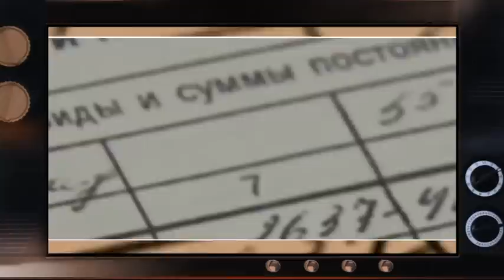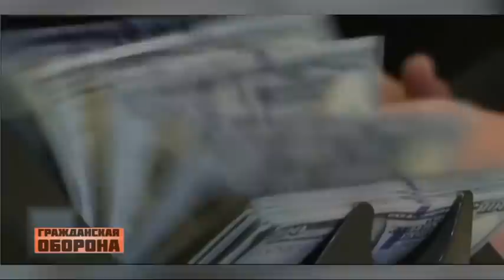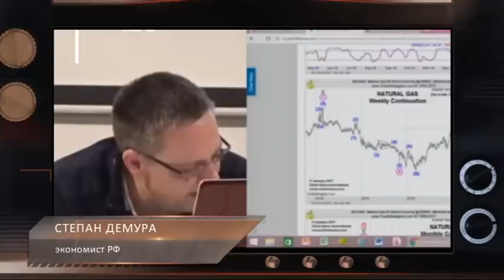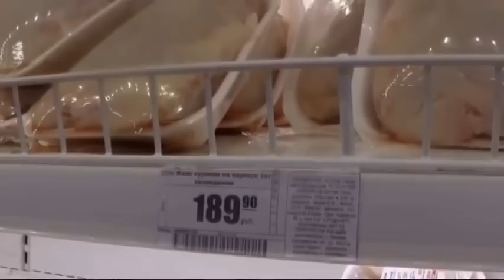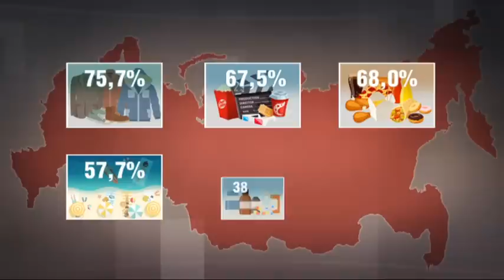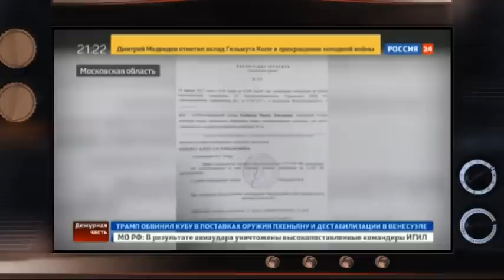Как Россия отреагировала на пакет новых санкций США – Гражданская оборона, 27.06.2017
Новый пакет санкций может буквально уничтожить грандиозные планы РФ по строительству «Северного потока-2» – газопровода в Европу в обход Украины. Традиционно газ для России является предметом беспроигрышного шантажа ЕС. Однако эксперты уверяют, очень скоро ситуация может кардинально измениться. В этом году американцы уже начали поставки сжиженного газа в Европу. Пропагандисты российских федеральных телеканалов уже начали истерику. Все это смотрите в новом выпуске программы Гражданская оборона от 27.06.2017!